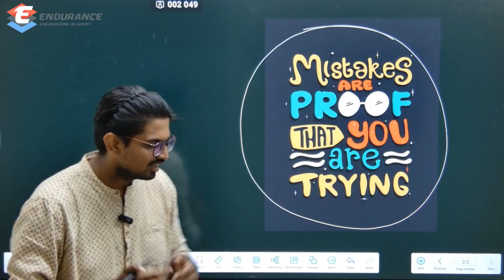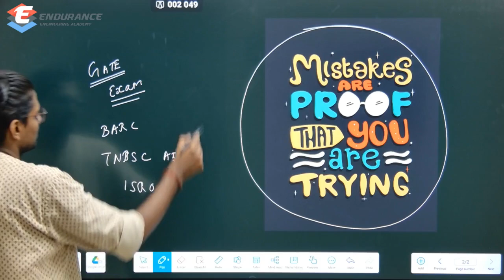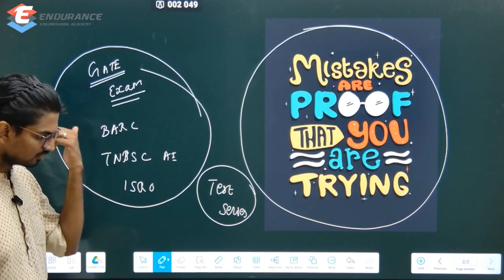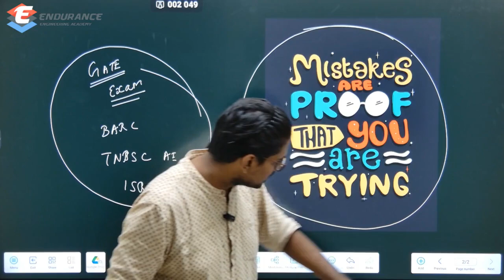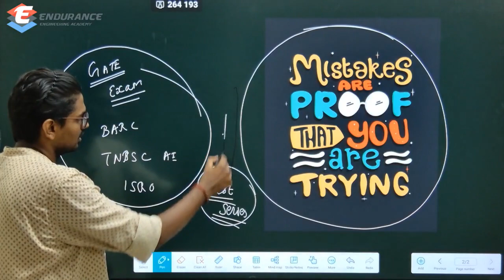GATE 2024: One Thing to do Immediately | தமிழ்